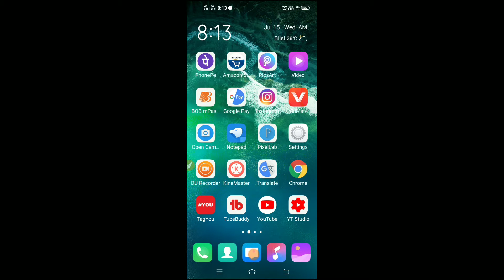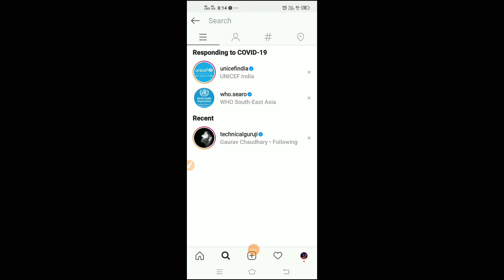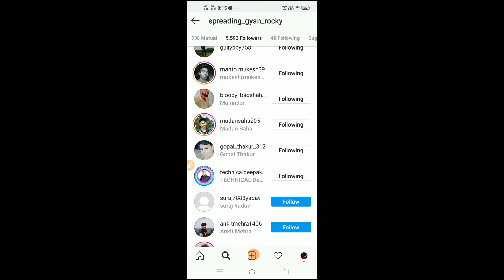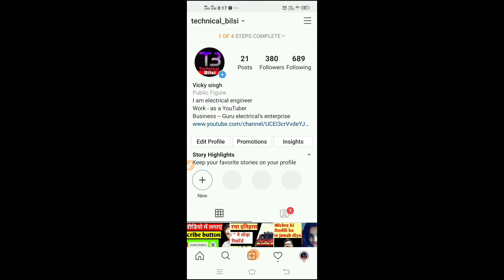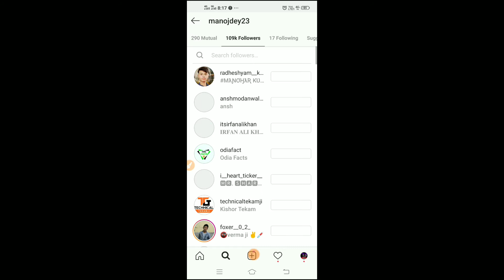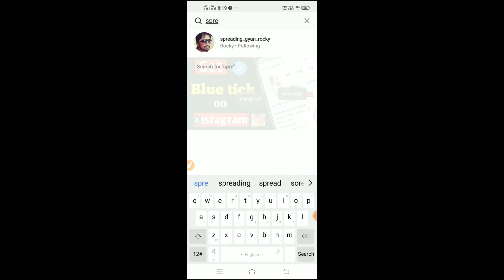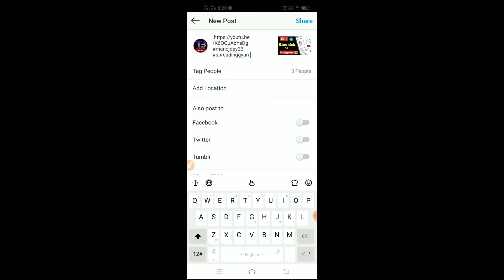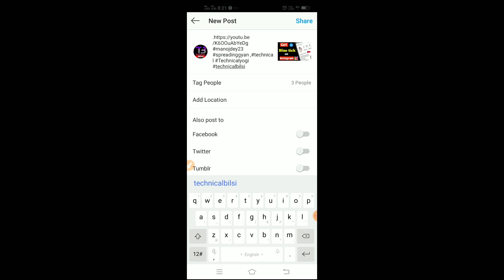How to get real followers on instagram ll how to increase followers on instagram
instagram par 5000 follower kaise badhaye
How To Get Real Instagram Followers And Likes
 instagram par followers kaise badhaye
instagram par comment kaise badhaye